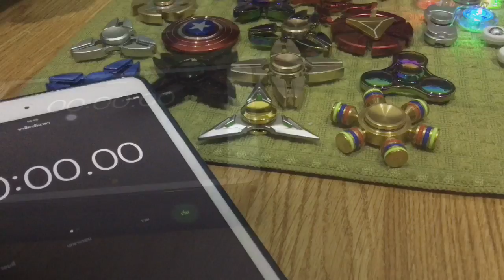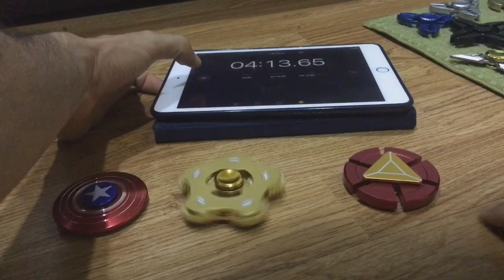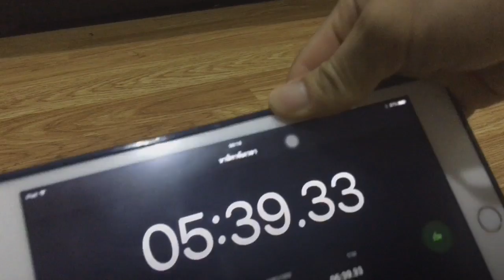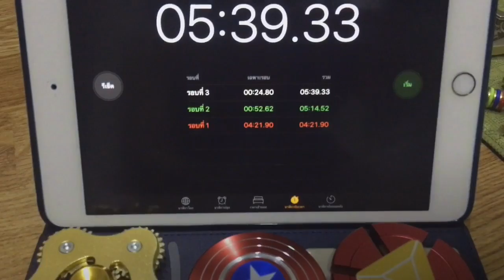Spinner หมุนนานมากๆ ราคาถูกๆ งานโคตสวยสุดๆ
Fidget Spinner สวยสุดๆ หมุนนานมากๆ ราคาถูกๆ
Idไลน์: aod9531
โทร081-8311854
เฟสบุ๊ค Aod Samart Chuaikaew